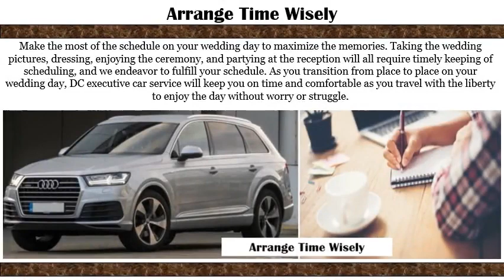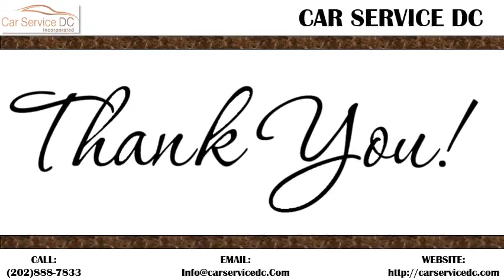Appropriate Attention for a Wedding Schedule with Corporate Car Service Houston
Approach your wedding schedule with the appropriate attention by using corporate car service of Houston to ensure efficiency for everyone involved. The schedule for your wedding is critical, and you should strive to do all that you can to ensure it’s kept. If possible, you should use corporate car service Houston for those clearly participating in these activities. Booking us immediately and calling us at: (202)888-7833 visit us